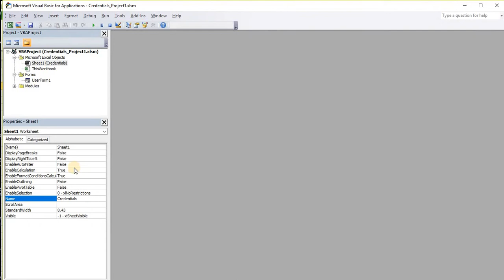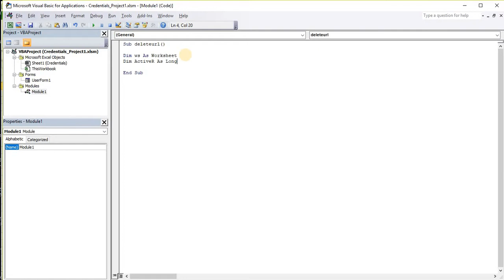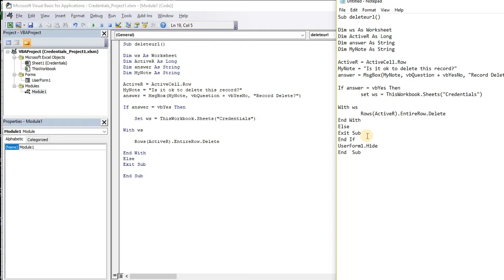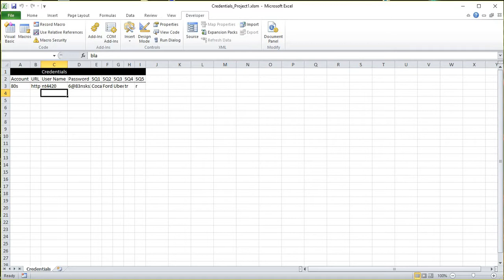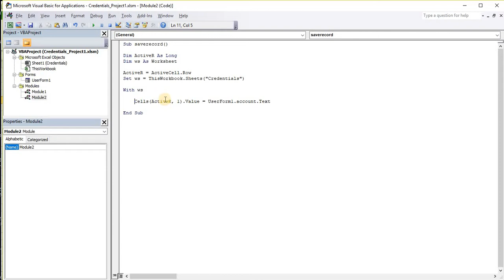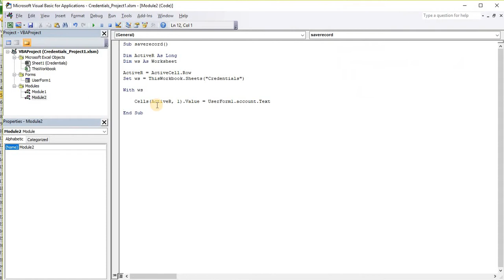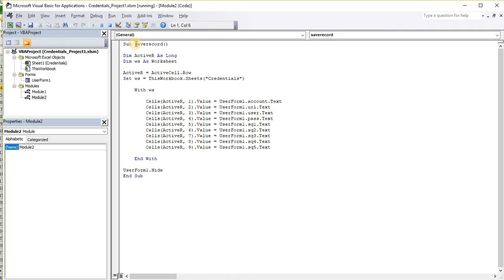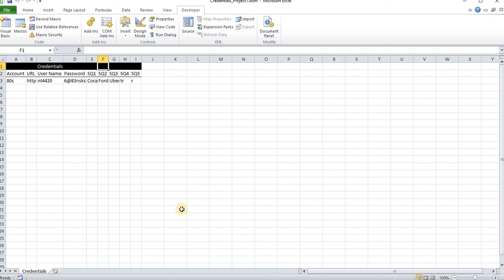Adding Save and Delete functions to UserForm in Excel Sheet VBA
Added two modules one containing the delete function and the other containing the save function.  In this video I demonstrate the process for creating this simple VBA code.  We use if and then statements, MsgBox, and the ActiveCell type functions.